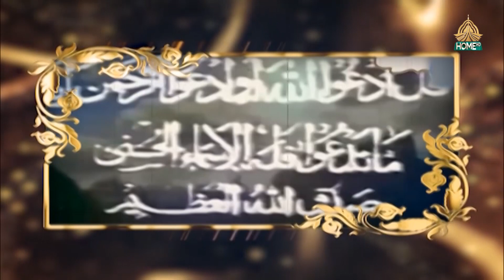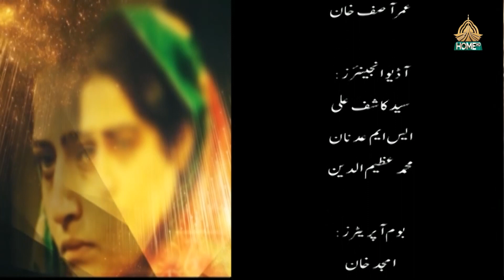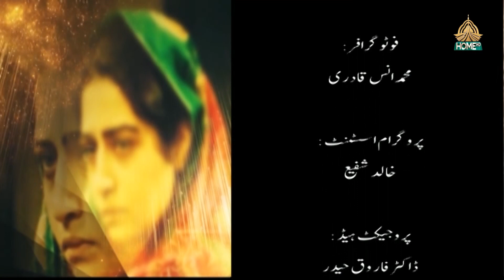SAFAR MOHABBATON KA | 24th NOVEMBER, 2023 - PTV ANNIVERSARY 2023 - PTV HOME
Host: Urooj Kazmi
Guest: Dr. Farhana Owais, Tabinda Lari, Hassan Bin Khursheed.